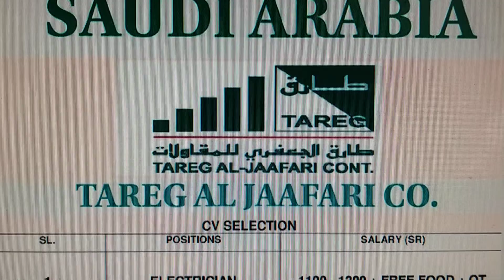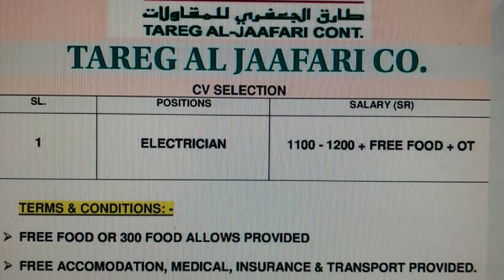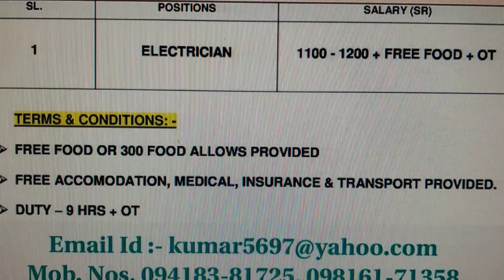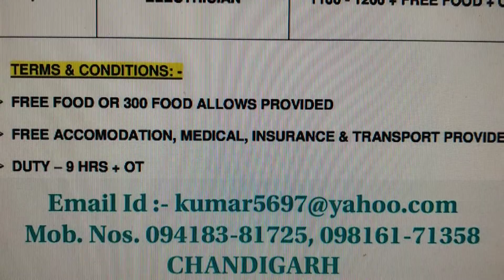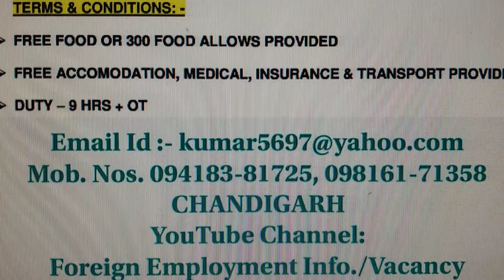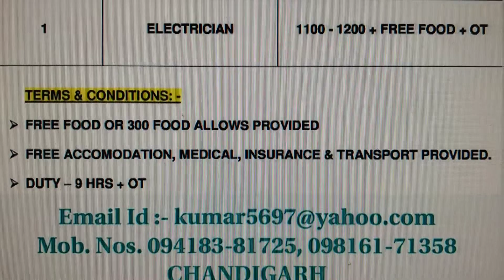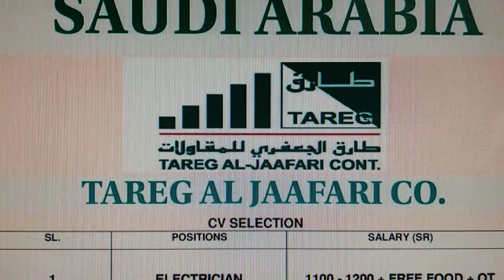FOREIGN JOBS (SAUDI ARABIA) Mob.094183-81725, 098161-71358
A few jobs of Electrician trade available for Saudi Arabia